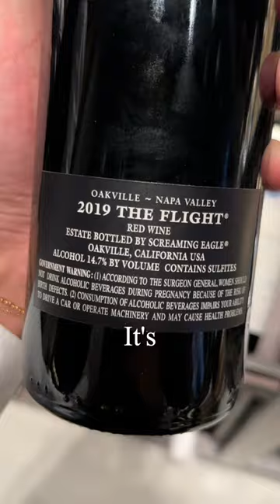Why is this Wine $3000 a Bottle | Screaming Eagle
Why is this $3000 a Bottle | Screaming Eagle